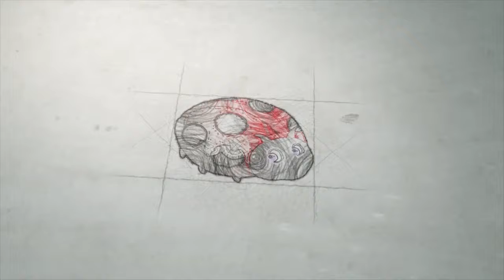GUBERNUN NTB SIDAK PASAR KEBON ROEK